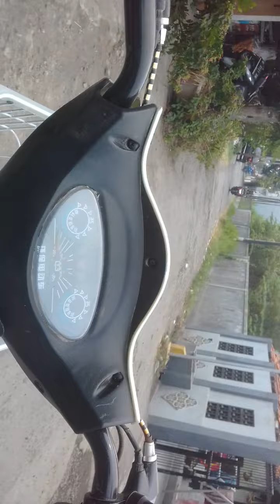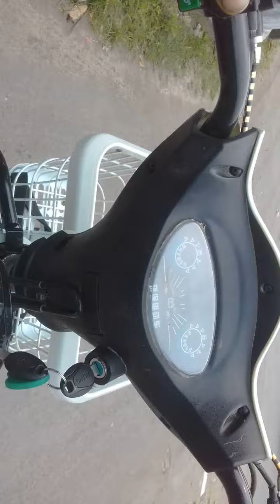tes jalan sepeda listrik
tes jalan sepeda listrik go green setelah ganti controller. 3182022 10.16a @17arisdanichannel97